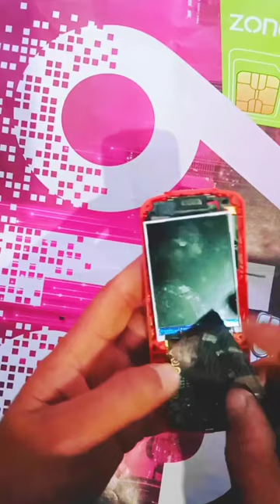keypad mobile torch light auto on problem saolution / tkeypad mobile torch short problem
how to solve torch light short problem/ All keypad mobile torch light auto on problem salution/torch light short salutionkeypad mobile torch light shorttorch light repairkeypad mobile torch short / Keypad mobile tourch short solution